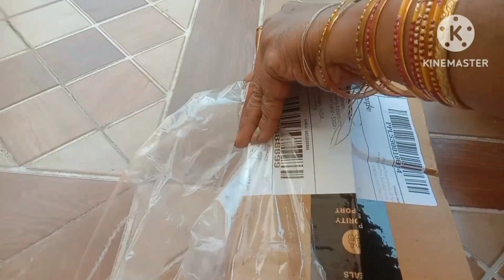|| How To Use Onion Juice For hair Growth || Get Ready With Me || Simple Makeup Look In Telugu ||